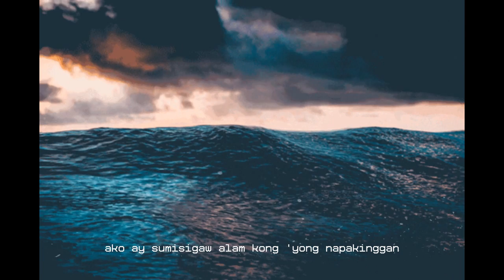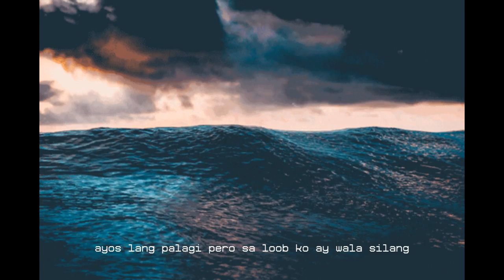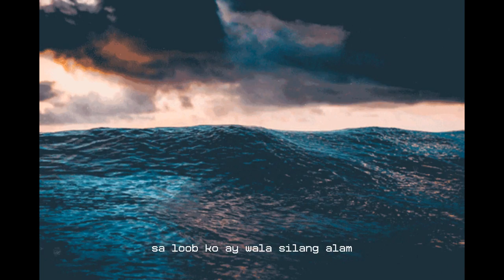poisonhxrzy // wala silang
Stream "wala silang" on spotify

"wala silang" is a track written and performed by poisonhxrzy
produced by CapsCtrl
this beat is 100% free for profit

follow poisonhxrzy

mad love for ya'll who has been there for me since day one, shoutout to all of u, hope we make it to the top love ya'll!!